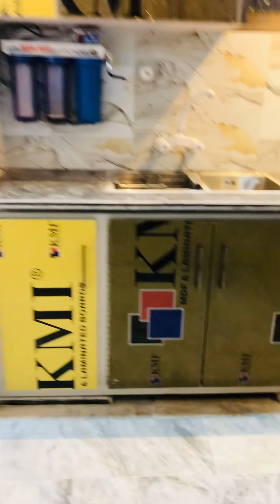Looking Wardrobe Kitchen & LCD Rake